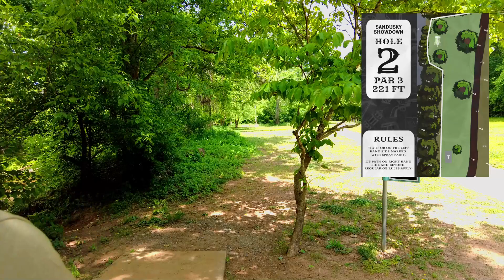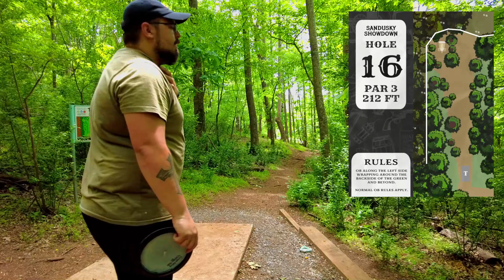Sandusky Show Down Challenge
Nice Trip to Sandusky to Prep for the Sandusky Challenge!